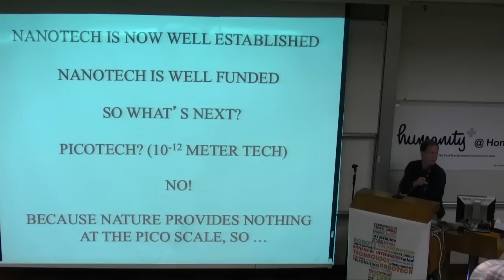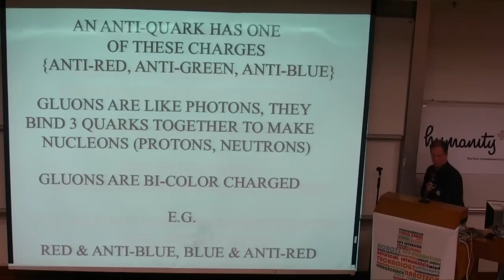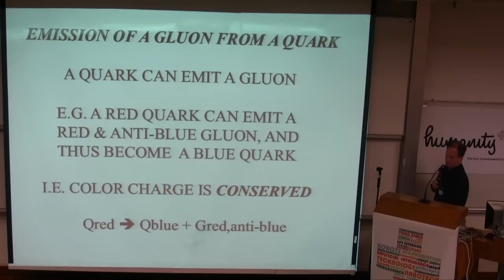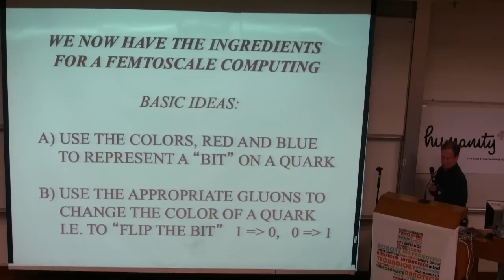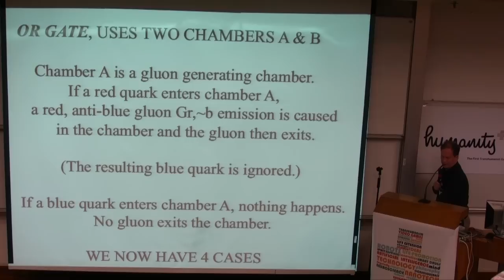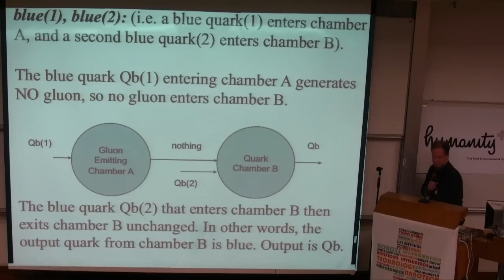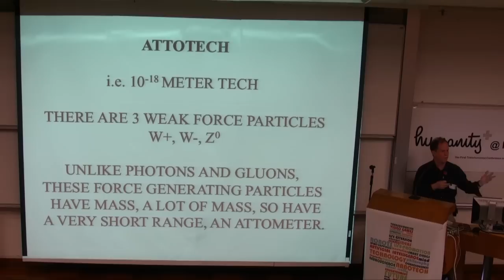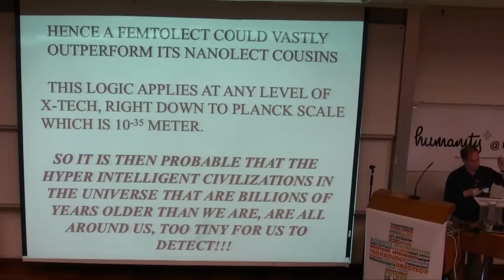Hugo de Garis - Beyond Nanotech to Femtotech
James Newton-Thomas - The Start of Science -  in Hong Kong for the Humanity+ Summit.

Held at Poly U. Humanity+ @Hong Kong